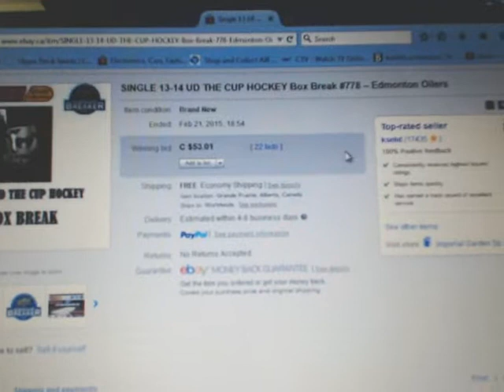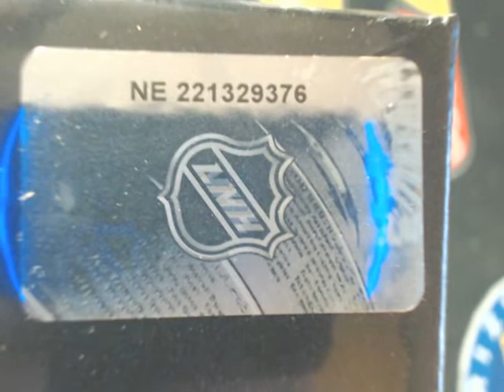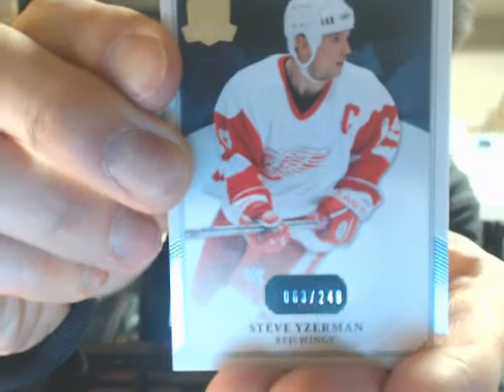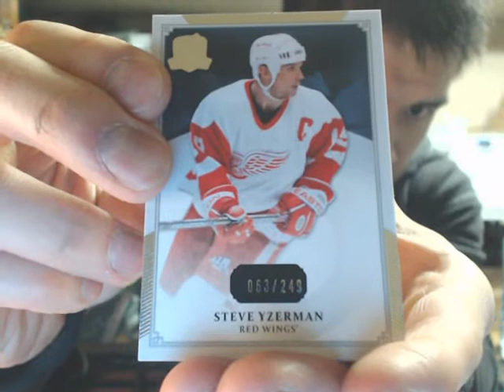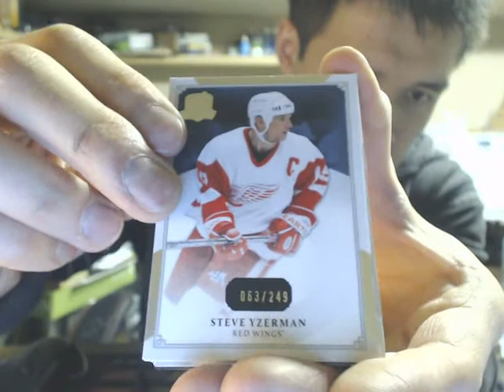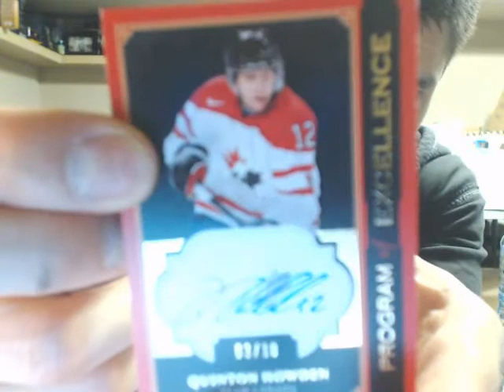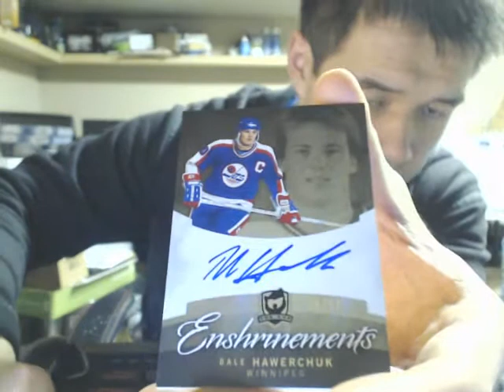SINGLE Box Break #778: 13-14 Upper Deck THE CUP HOCKEY SET NHL HOCKEY